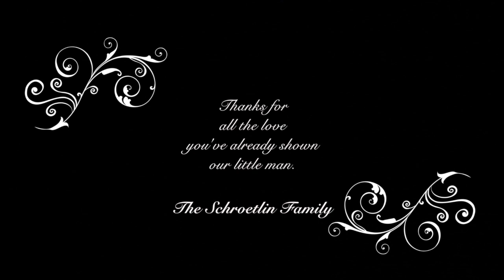A Brave New World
Aiden Jackson Schroetlin's first 23 days on Earth